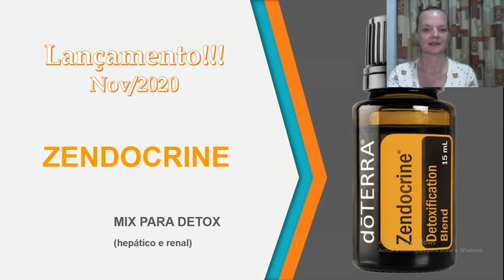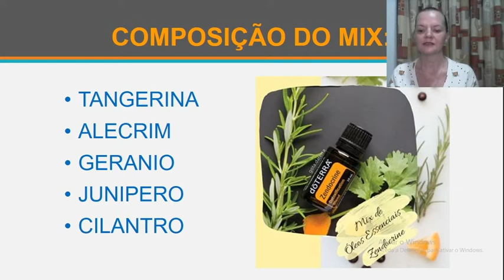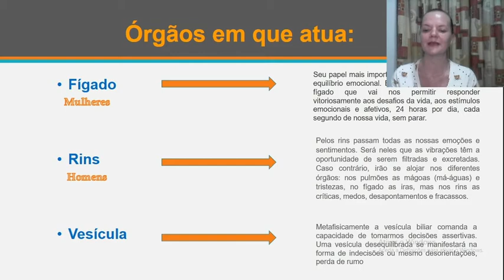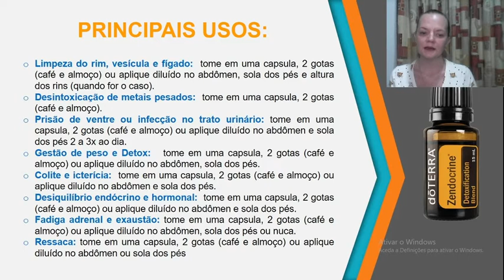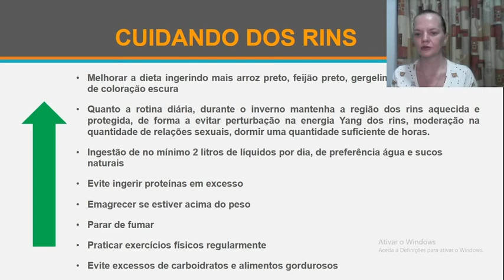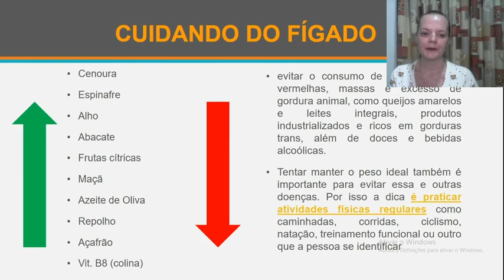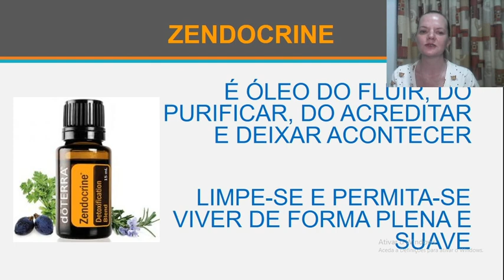Zendocrine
Em 00:37 leia-se zendocrine
Se você está procurando uma maneira de limpar e apoiar os sistemas do seu corpo, então Zendocrine doTerra pode ser exatamente o que você está procurando. O blend de Desintoxicação Zendocrine é composto de óleos essenciais como Alecrim, Coentro e Baga de Zimbro, que são conhecidos por suas propriedades desintoxicantes, e outros óleos essenciais como a tangerina e o gerânio, que têm efeitos purificadores contra substâncias prejudiciais à saúde. Quando combinados, esses óleos essenciais trabalham juntos para criar uma mistura que livra o corpo de toxinas e radicais livres, ao mesmo tempo que ajuda a função saudável de muitos órgãos vitais do corpo, incluindo fígado, cólon, rins, pulmões e pele.

Benefícios Primários do Mix de Óleos Essenciais Zendocrine doTerra
Um dos benefícios mais valiosos do óleo Zendocrine é sua capacidade de apoiar a aptidão natural do corpo para se livrar de substâncias indesejadas.
Com a ajuda de Zendocrine, o corpo pode limpar e purificar melhor as áreas que mais precisam dele.
O mix de óleos essenciais Zendocrine é ideal para ser usado internamente, pois pode apoiar a função hepática saudável. Uma forma de receber esses benefícios de suporte do fígado é adicionando uma a duas gotas de Zendocrine doTerra em bebidas cítricas, chás ou água. Este método fornece uma maneira segura e saudável de ingerir Zendocrine e obter seus benefícios mais rapidamente.
Entre seus muitos benefícios, Zendocrine também fornece antioxidantes poderosos que podem lutar contra os radicais livres. Os radicais livres podem desacelerar os sistemas do corpo, deixando uma sensação peso. Quando os antioxidantes são introduzidos no corpo, eles ajudam a repelir esses radicais livres e reduzir seus efeitos. Ao usar o Zendocrine, você fornecerá ao corpo os antioxidantes necessários.
Tome uma gota de doTERRA Zendocrine diariamente durante uma semana como parte de um regime de limpeza interna. O óleo Zendocrine pode ajudar a purificar e desintoxicar os sistemas do corpo e é um grande passo para ajudar seu corpo no processo de limpeza.
Zendocrine doTerra não apenas ajuda na função saudável do fígado, mas também na função de muitos outros órgãos. Quando usado internamente, Zendocrine auxilia na limpeza saudável e nas funções de filtragem dos rins, pulmões, pele, cólon e fígado.
Experimente as propriedades de limpeza e suporte do óleo Zendocrine em sua vida. Feito de óleos essenciais CPTG Certified Pure Therapeutic Grade®, Zendocrine é composto de óleos essenciais que atendem aos altos padrões da doTERRA de pureza, potência e qualidade.